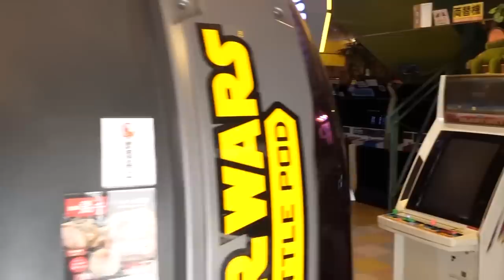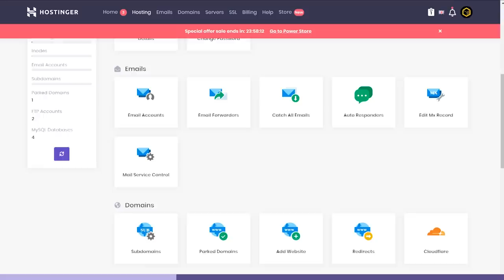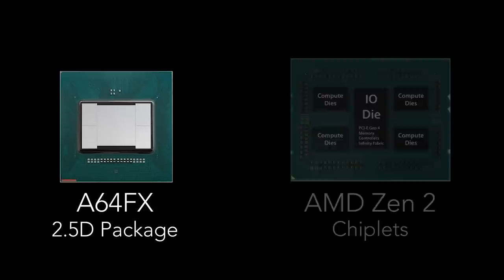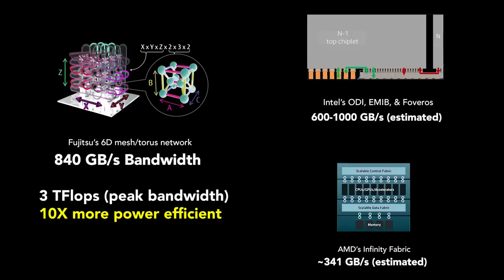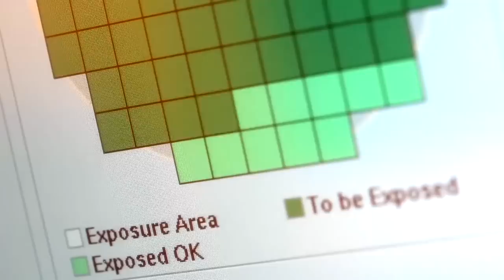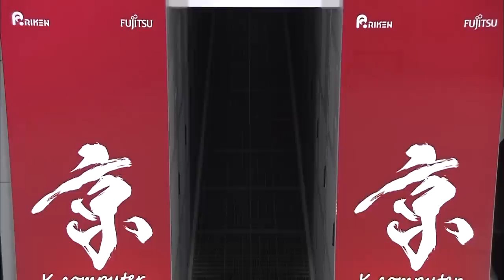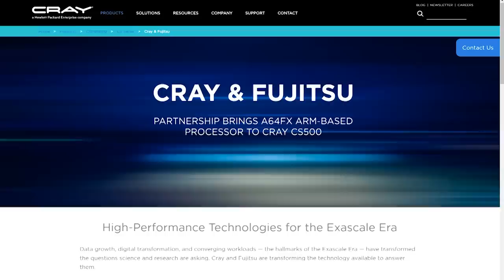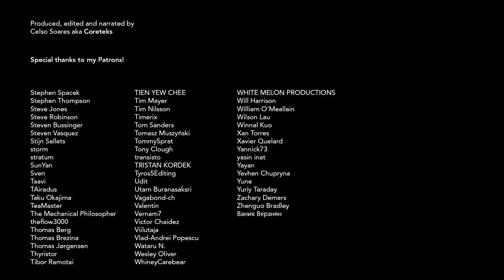CPU? GPU? This new ARM chip is BOTH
- A few seconds from several other sources on youtube (*including other youtubers*) are used with a transformative nature, for educational and illustrative purposes. Thanks!!